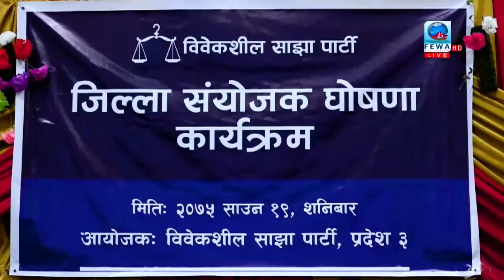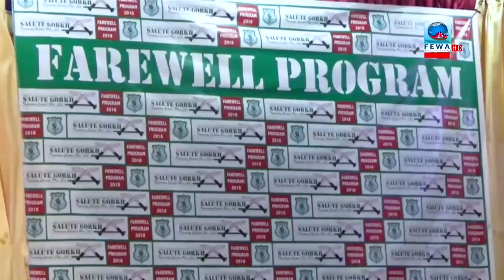सरकारले गर्यो यस्तो निर्णय | FEWA SAMACHAR 8_30 PM फेवा समाचार BY PRALHAD CHANDRA GHIMIRE